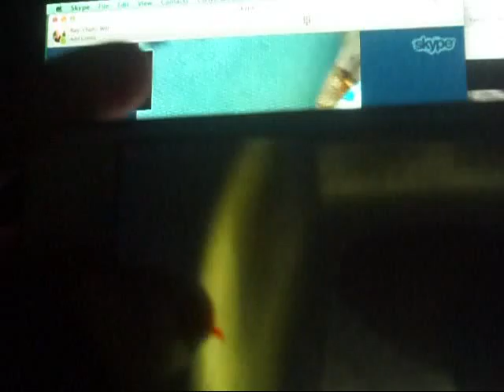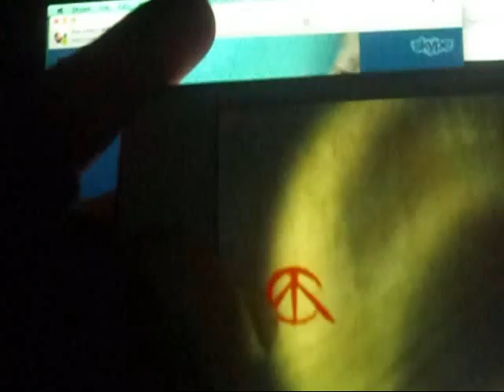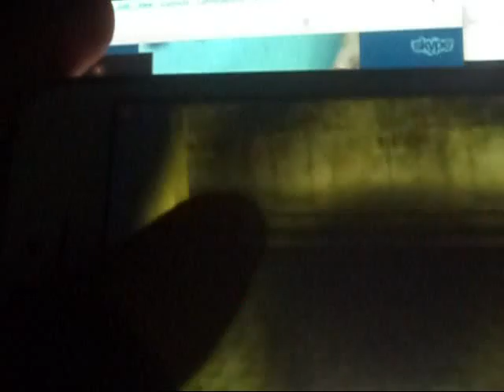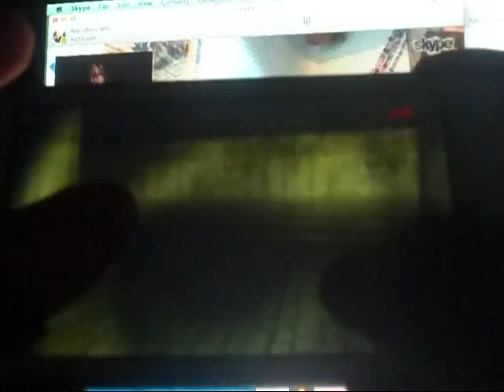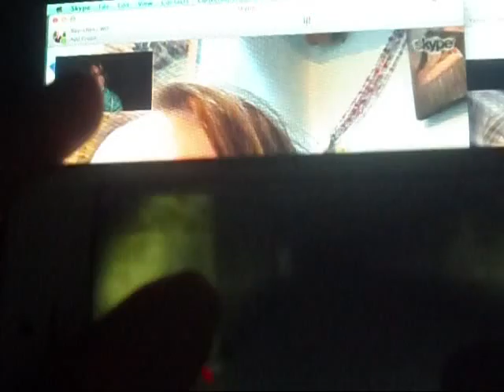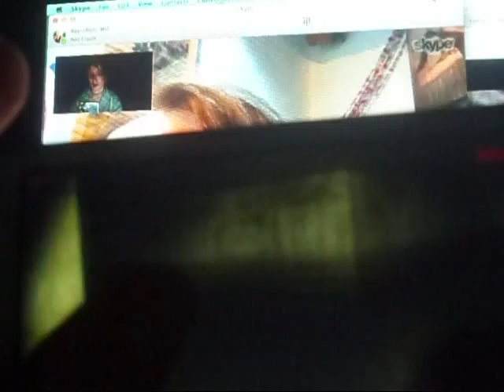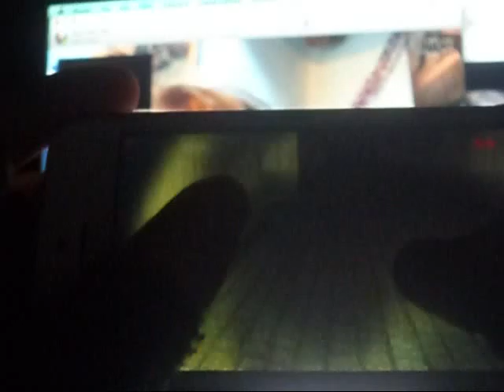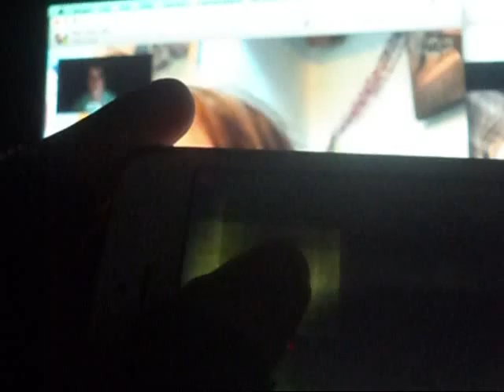Me Playing Deadroom Game Part 1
This is Part 1 of my Phone Game Dead Room, I've Beaten this Game like 9 times SERIOUSLY NO JOKE! SUPER FUN!

i may not get really Scared much in this but the guy pops up and gets me sometimes

This guy reminds me of Tobi in Naruto Shipuuden LOL he is Hilarious, this game is super fun

so enjoy the show MINA (EVERYONE) ^_^